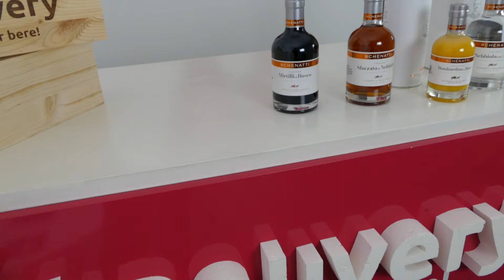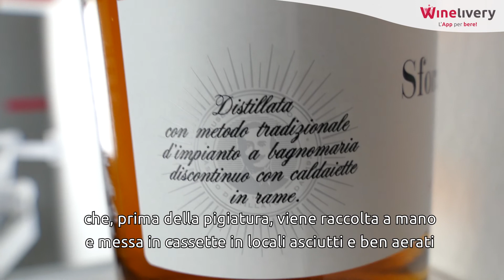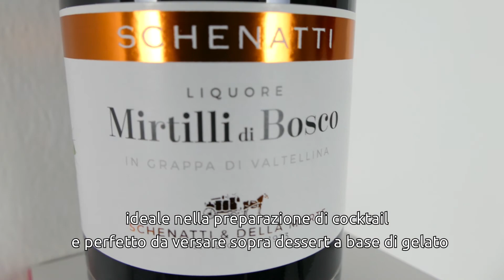Schenatti & Della Morte: Grappe e liquori dal 1923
Con questo freddo, i nostri nonni avrebbero detto di berci un bel grappino 🥃

Noi seguiremo ovviamente il consiglio ma prima vorremmo svelarvi qualche curiosità riguardo a questo distillato esclusivamente italiano:

✔️ Il termine "grappa" è un'indicazione geografica protetta Italiana, tutelata dalla comunità Europea e nessun altro paese può usare questa designazione
✔️Anche la metodologia di produzione è tutelata
✔️La grappa è un'acquavite di vinaccia ricavata da uve prodotte e vinificate esclusivamente in Italia
✔️La vinaccia è ciò che rimane da un acino d'uva eliminata la sola polpa

Vi parleremo non di una grappa qualsiasi, ma di Schenatti & Della Morte e di tutta l’intensità della loro eredità artigianale, dal 1923.